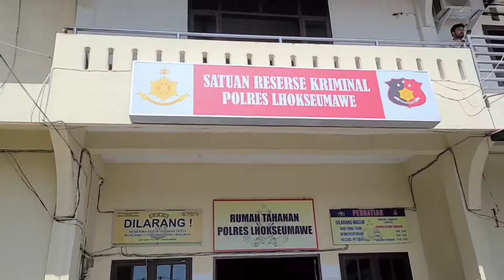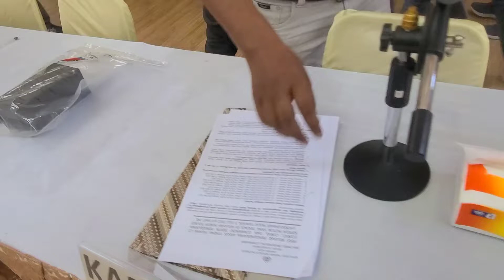Polres Lhoksemawe Babat Belasan Pelaku 3C,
Tancap Gas, 2 minggu menjabat Kapolres Lhokseumawe Babat 3C.

LHOKSEUMAWE - Dalam kurun waktu dua minggu terakhir, Polres Lhokseumawe berhasil mengungkap kasus 3C (curat, curas dan curanmor) serta penggelapan sepeda motor di wilayah hukum Polres Lhokseumawe. Dalam pengungkapan kasus ini, personel juga meringkus belasan tersangka dan penadah.

Kapolres Lhokseumawe, AKBP Henki Ismanto, SIK dalam konferensi pers di Gedung Serbaguna Mapolres Lhokseumawe, Rabu (20/7/2022) mengatakan, pengungkapan kasus Curat, Curas, curanmor serta penggelapan Ranmor yang terjadi di wilayah hukum Polres Lhokseumawe tersebut berdasarkan dari 11 laporan masyarakat kepada Kepolisian.

Lanjutnya, adapun pada tersangka, yaitu, SB (28), AMU (19), AM (32), AG (31),AZM (19),   AM (19) dan Z (32) yang merupakan warga Kabupaten Aceh Utara dan Pemko Lhokseumawe. Sedangkan KH (40) warga Kecamatan Binjai Utara, Kita Binjai, Provinsi Sumatera Utara. Sementara para penadah yakni, MJ (27), AMR (41), A (36), R (19), MI (24) dan N (19).

Selain menangkap para tersangka dan penadah, kata Kapolres, tim Satreskrim Polres Lhokseumawe juga menyita barang bukti berupa lima unit sepeda motor berbagai merek dan 11 hp android

"Para tersangka umumnya melakukan aksinya pada malam hingga dinihari, sasarannya pengendara sepeda motor perempuan, anak - anak dan pengendara sendirian. Aksi ini dilakukan pada jalan yang sepi dan minim penerangan. Selain itu, rumah yang ditinggal keluar pemilik dalam jangka waktu lebih dari satu hari, memanfaatkan kelengahan pemilik kendaraan serta berdalih meminjam kendaraan korban lalu membawa kabur, " pungkasnya.

Pria nomor satu di jajaran Polres Lhokseumawe ini juga menambahkan, untuk mempertanggung jawabkan perbuatannya para tersangka dan penadah mendekam dalam sel tahanan Mapolres Lhokseumawe dan terancam hukuman maksimal empat sampai 12 tahun penjara.

"Kami mengimbau kepada masyarakat, jika berpergian di malam hari agar tidak sendirian, bagi wanita tidak memakai perhiasan berlebihan yang dapat menimbulkan niat pelaku untuk melakukan aksi kejahatan. Kemudian, saat meninggalkan rumah lebih dari satu hari, dapat berkoordinasi dengan perangkat desa atau pihak keamanan desa," pinta AKBP Henki Ismanto.